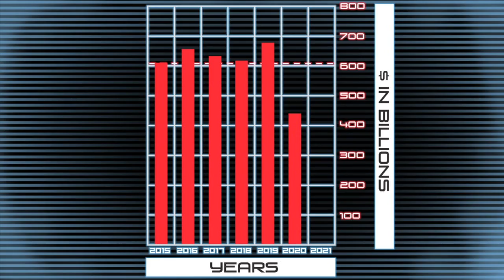STUTISTICS: Obama's Budget v. Reality Part 1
The numbers are based on Obama's federal budget for 2012. The budget for 2013 has since come out, and the numbers are similar—just a little worse in many cases.

**Remember, we're not using our estimates for what he's going to spend. These are his numbers.